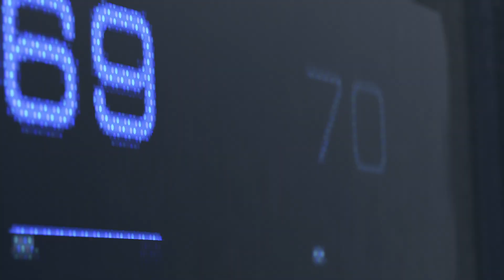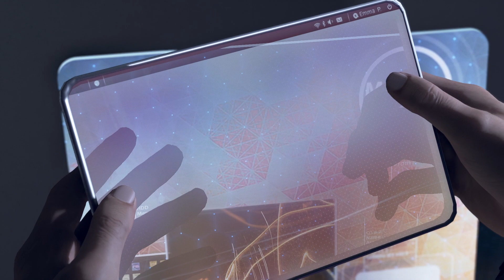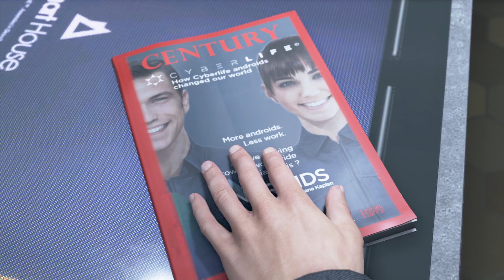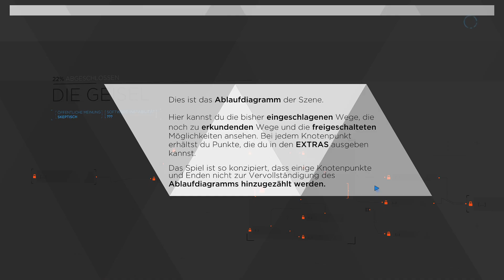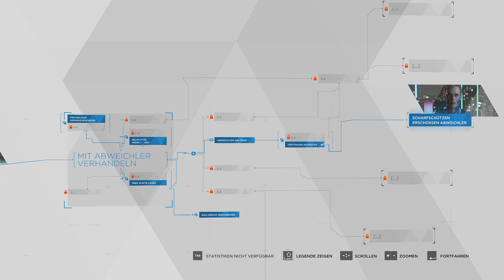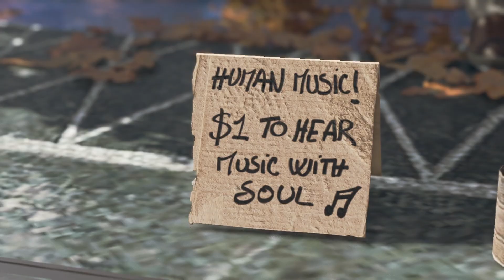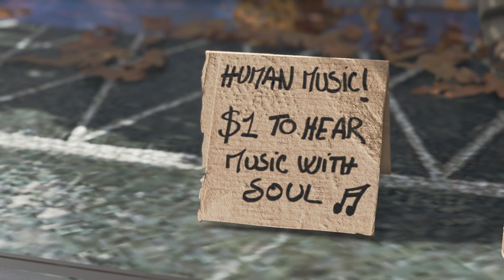DETROIT: BECOME HUMAN ★ Wir ANDROIDEN haben es schon nicht einfach! Folge #1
Solltet Ihr mich mit einem Trinkgeld unterstützen wollen, dürft ihr die hier tun

Hier einmal ein bischen was zu meinem Setup :

RAM : 32GB G-Skill
Prozessor : RYZEN 5 - 5600 x
Grafikkarte : Gainward Nvidia Geforce RTX 2060 Super